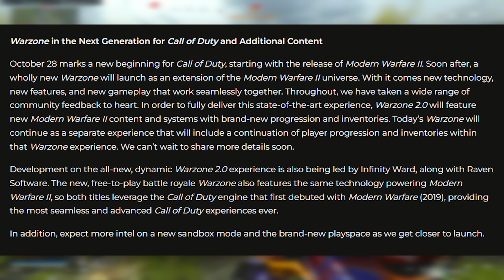The WARZONE 2 UPDATE...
Everything we know about WARZONE 2 as of now!

In this video, we're going over the new WARZONE 2 information we have thanks to the various Modern Warfare 2 reveals! Throughout the past few days we learned a lot about COD WARZONE 2 when it comes to gameplay, launch time, and more. This video explains everything we know about Call of Duty WARZONE 2 so far...